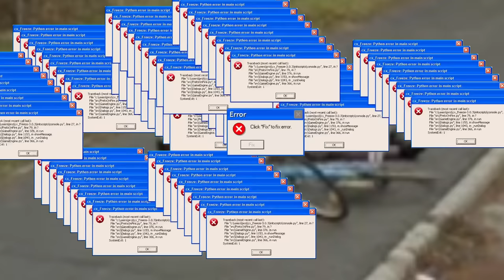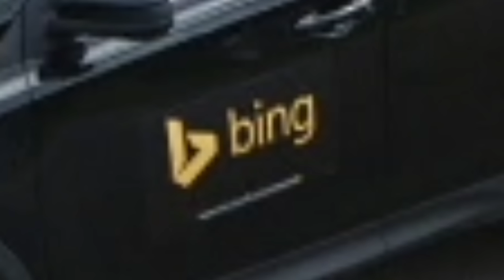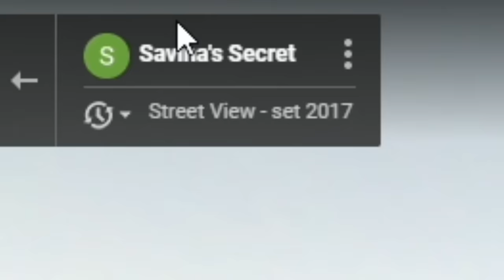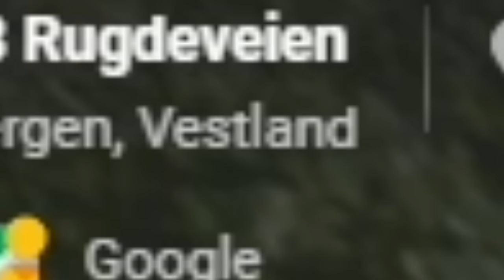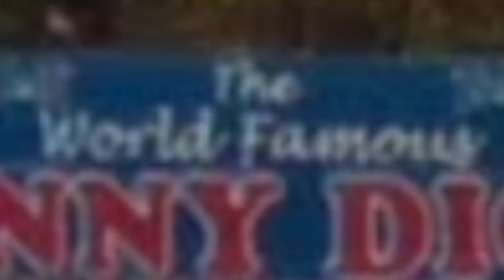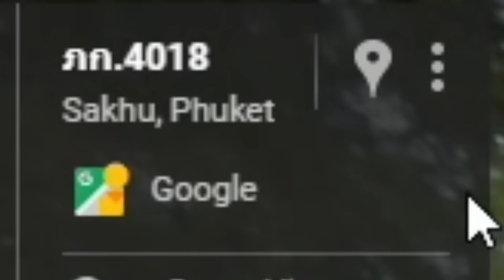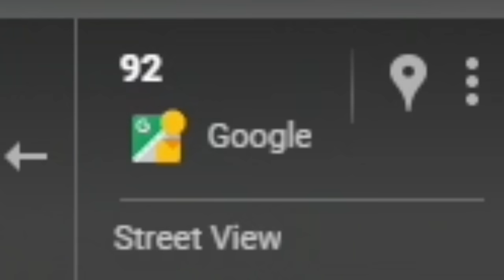wtf did i find on google maps...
im bored again